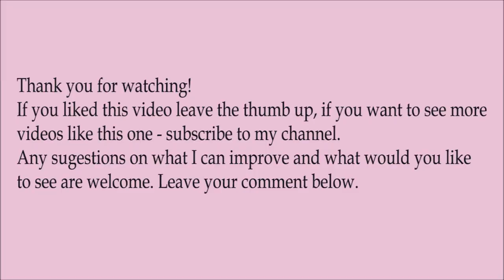Making a posable grey Newfoundland dog Artdoll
Process of creating of a Newfoundland dog. I'm using always the highest quality materials (cruelty free) to create my figurines.